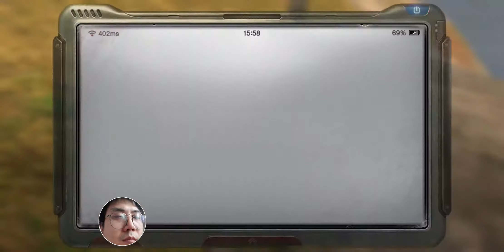라이프애프터)스노우힐서버 트레져헌터를 잡아서 블러드 다이야 80개를 얻다